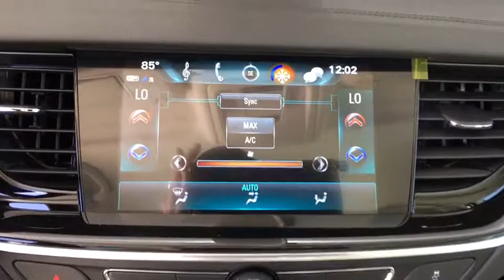2018 Buick Regal TourX Aurora, Denver, Parker, Centennial, Littleton, CO J1168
RIOJA RED METALLIC New 2018 Buick Regal TourX available in Aurora, Colorado at Suss Buick GMC. Servicing the Denver, Parker, Centennial, Littleton, CO area.
2018 Buick Regal TourX 5dr Wgn Essence AWD - Stock#: J1168 - VIN#: W04GV8SX1J1135213

Navigation, Heated Leather Seats, All Wheel Drive, Turbo Charged, Onboard Communications System, Back-Up Camera, Rear Air, Power Liftgate, Alloy Wheels, AUDIO SYSTEM, BUICK INFOTAINMENT SYST... ENGINE, 2.0L TURBO DOHC 4-CYLINDER SI... DRIVER CONFIDENCE PACKAGE #2, MEMORY PACKAGE, DRIVER CONFIDENCE PACKAGE #1, TRANSMISSION, 8-SPEED AUTOMATIC. RIOJA RED METALLIC exterior and SHALE W/ EBONY ACCENTS interior, Essence trim. FUEL EFFICIENT 29 MPG Hwy/21 MPG City! KEY FEATURES INCLUDE: Leather Seats, All Wheel Drive, Power Liftgate, Rear Air, Back-Up Camera, Onboard Communications System, Aluminum Wheels, Remote Engine Start, Dual Zone A/C, Heated Leather Seats Remote Trunk Release, Keyless Entry, Electronic Stability Control, Bucket Seats, Electrochromic rearview mirror. OPTION PACKAGES: DRIVER CONFIDENCE PACKAGE #1 includes (A45) Memory Package, (AVK) driver 4-way power lumbar seat adjuster, (AVU) front passenger 4-way power lumbar seat adjuster, (DXA) outside heated, power-adjustable, driver side auto-dimming mirrors, (K4C) Wireless Charging, (T4L) LED headlamps, (T95) cornering lamps, (TR7) headlamps with auto leveling, (UD7) Rear Park Assist, (UFG) Rear Cross Traffic Alert and (UKC) Lane Change Alert with Side Blind Zone Alert, DRIVER CONFIDENCE PACKAGE #2 includes (KSG) Adaptive Cruise Control, (UE4) Following Distance Indicator, (UEU) Forward Collision Alert, (UGN) Forward Automatic Braking, (UHX) Lane Keep Assist and (UKJ) Front Pedestrian Braking, SIGHTS AND SOUNDS PACKAGE includes (IOT) Buick Infotainment System with Navigation and 8 diagonal color touch screen, (U2M) HD Radio and (UQA) Bose premium 8-speaker system, LPO EXPERTS CONCLUDE: Great Gas Mileage: 29 MPG Hwy. Plus tax and title fee. Horsepower calculations based on trim engine configuration. Fuel economy calculations based on original manufacturer data for trim engine configuration. Please confirm the accuracy of the included equipment by calling us prior to purchase.